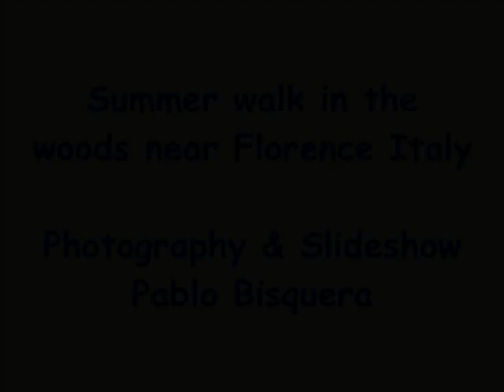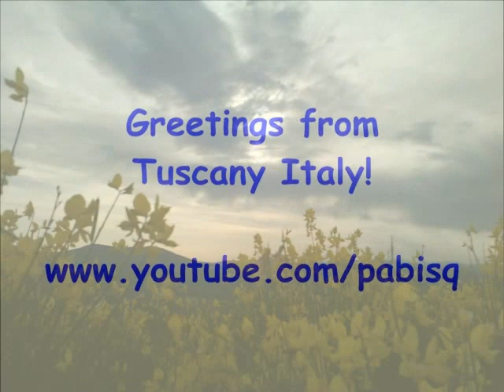Summer walk in the woods near Florence Italy